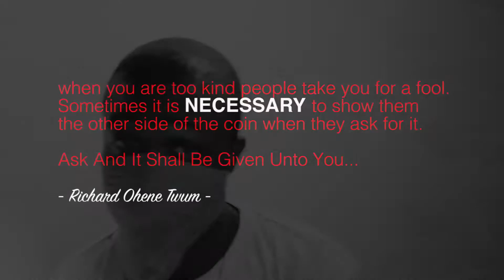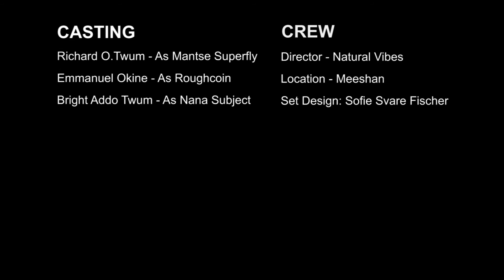Mantse Superfly - Cheap Lies (Official Video)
Mantse Superfly performing Cheap Lies produced by Meeshan. Video directed by Natural Vibes.

Location: Accra, Ghana

PLEASE NOTE: Unauthorized upload of this video unto any YouTube channel is prohibited.